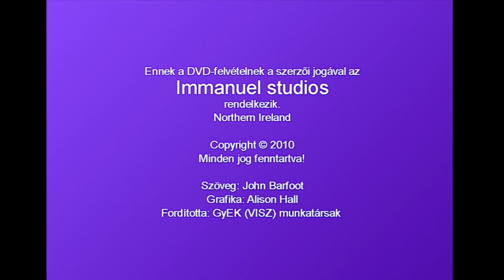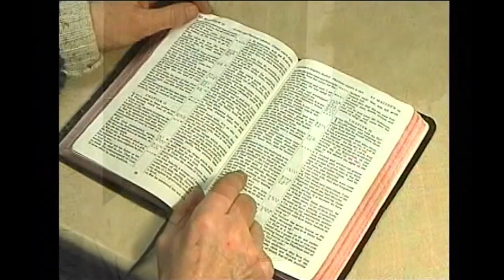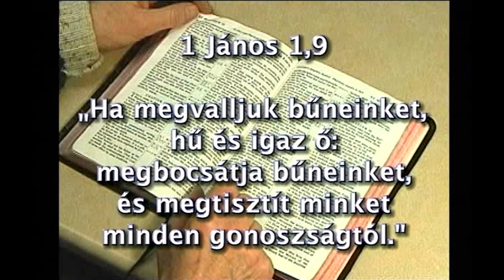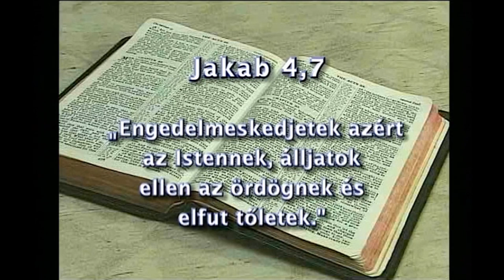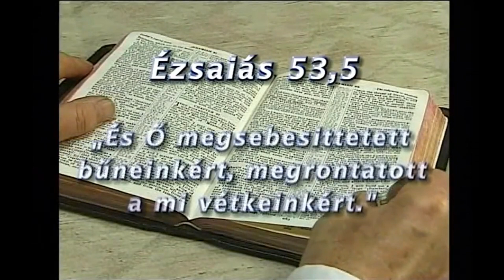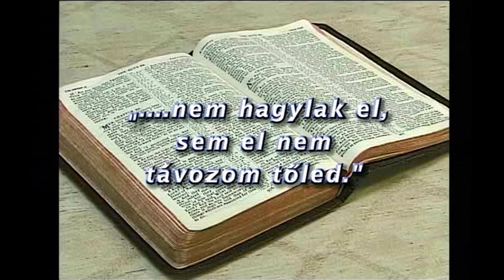lsten mindent jóra fordított. József története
God Meant it for Good
Joseph